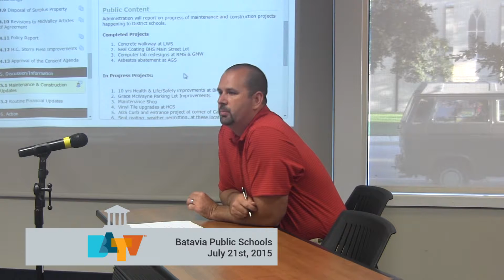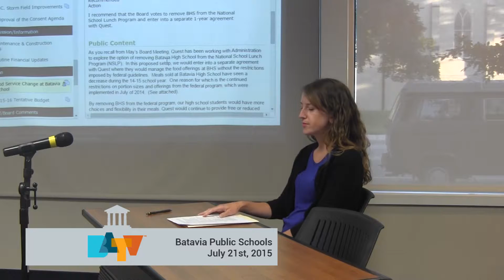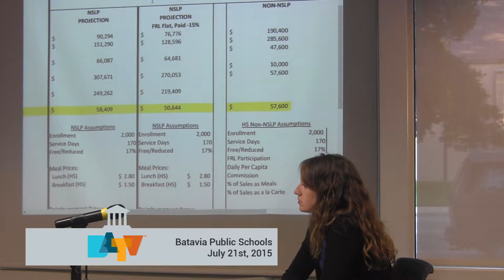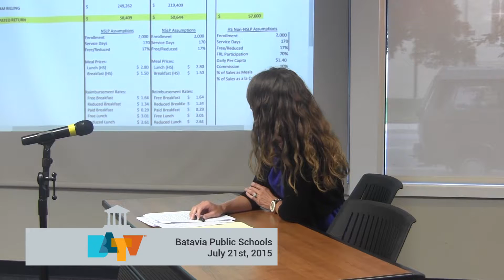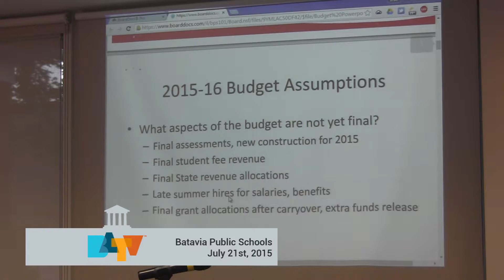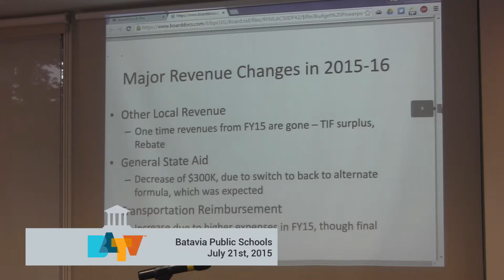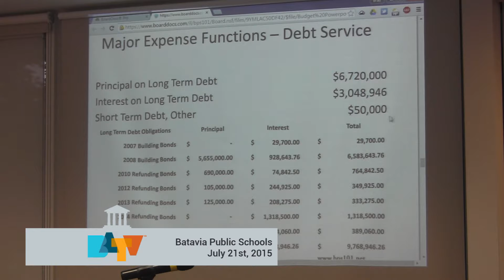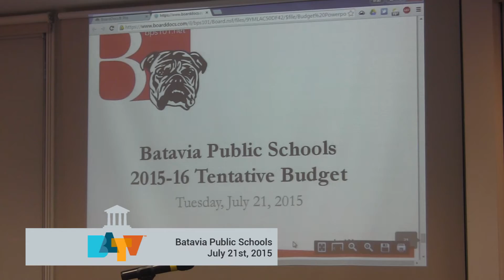Batavia Public Schools July 2015